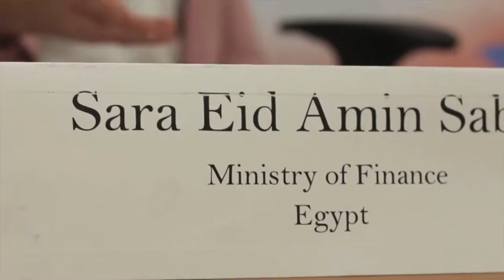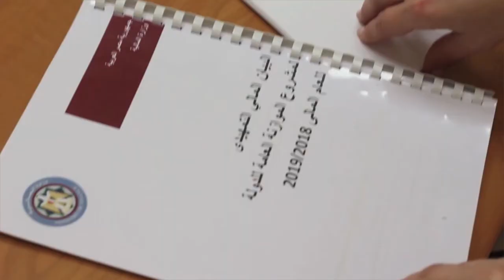حقك تعرف موازنة بلدك ( Know Your State Budget )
أطلقت وزارة المالية البيان المالي التمهيدي للسنة الثالثة علي التوالي ضمن سعي الوزارة لمزيد من الشفافية والإفصاح عن المعلومات و لتشجيع المواطنين علي المشاركة بأراهم في موازنة بلدهم. و قد اطلقت وزارة المالية بالتعاون مع عدد من منظمات المجتمع المدني من ضمنهم ( المركز المصري لدراسات السياسات العامة ) مبادرة للحوار المجتمعي لتخلق نقاش و حوار بين كافة الاطراف ( الحكومة - المجتمع المدني - المواطنين - القطاع الخاص ) ويأتي هذا الفيديو المنتج من قبل المركز المصري لدراسات السياسات العامة ضمن أحدي نشاطات الحملة التوعية بأهمية الشفافية ومشاركة المواطنين و في الفيديو مجموعة من الشخصيات العامة و النواب و العاملين بالمجتمع المدني و المشاركين في مبادرة الشفافية للحوار المجتمعي يتحدثون عن اهم الخطوات التي تم اتخاذه في الفترة السابقة مما أدي لتحسين ترتيب مصر في مؤشر الشفافية العالمي للموازنة لسنة 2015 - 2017 ، بالإضافة إلي اهم الخطوات المطلوبة للبناء علي هذا الإنجاز و لمزيد من الشفافية و الإفصاح و المشاركة المجتمعية. شكرا خاص لكل من ساهم في هذا الفيديو